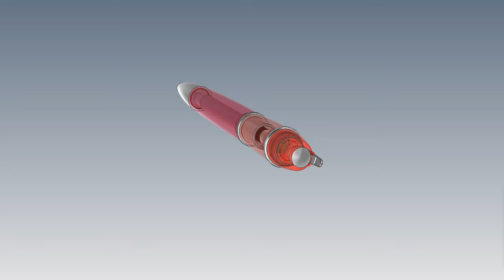Ballpen EXXIV capture 1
Desenho, Montagem e Animação de Esferográfica de publicidade - EXXIV...!
Cumprimentos:
João Carvalho.